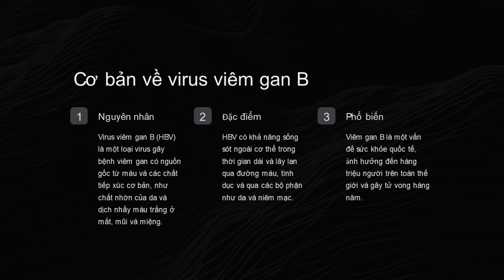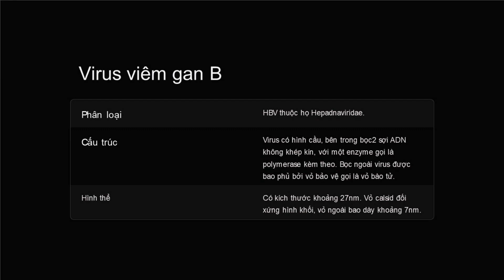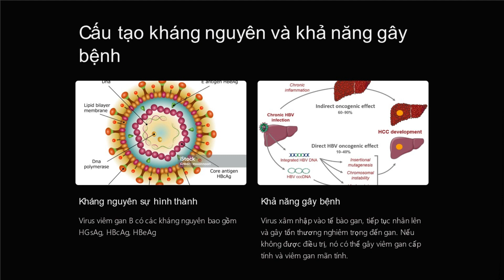1026 1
vs